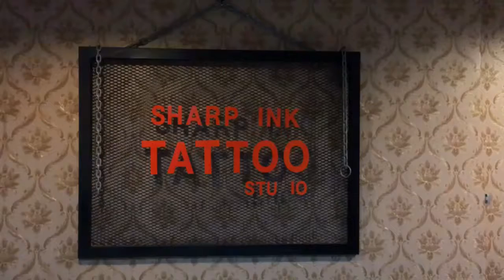ร้านสักsharp ink tattoo studio 089-2895985